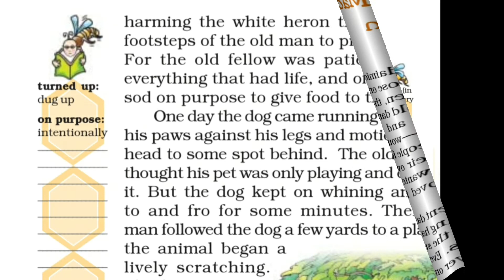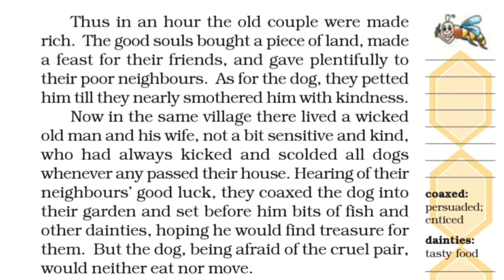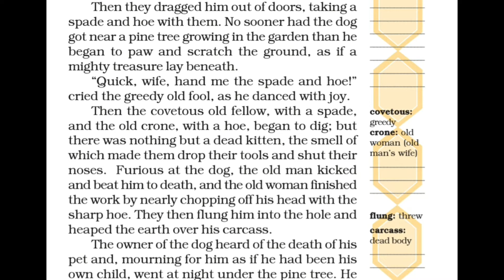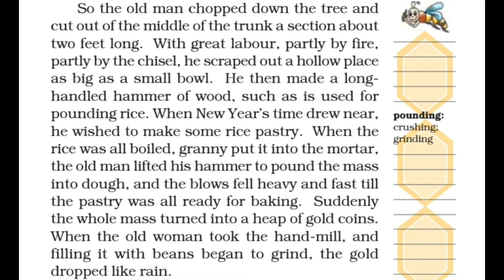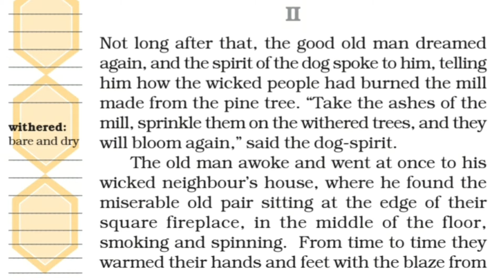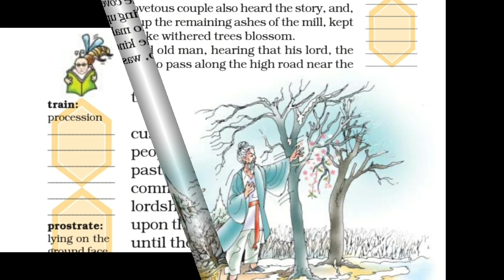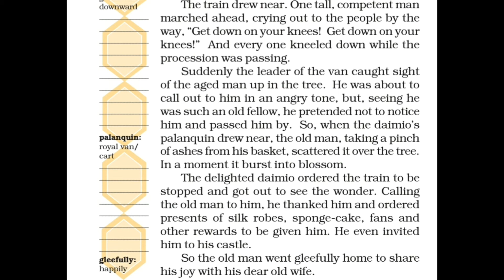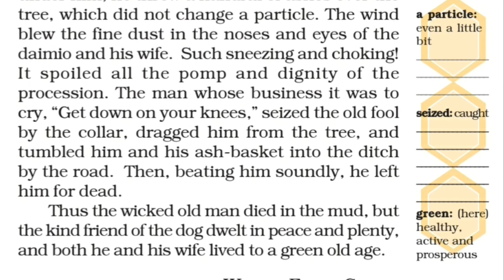THE ASHES THAT MADE TREES BLOOM | CHAPTER 4 | ENGLISH | CBSE | NCERT |EXPLAINED IN HINDI AND ENGLISH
LINKS TO OTHER ENGLISH CHAPTERS OF CLASS 7

LINKS TO SS CHAPTERS OF CLASS 7

SCIENCE CHAPTERS OF CLASS 7

CBSE Class 7 English SCIENCE ans SS Lesson Question Answers and NCERT Solutions following soon in other videos, appreciate your patience and cooperation.

THE ASHES THAT MADE TREES BLOOM CHAPTER 4
THE ASHES THAT MADE TREES BLOOM ENGLISH
THE ASHES THAT MADE TREES BLOOM EXPLAINED IN HINDI AND ENGLISH